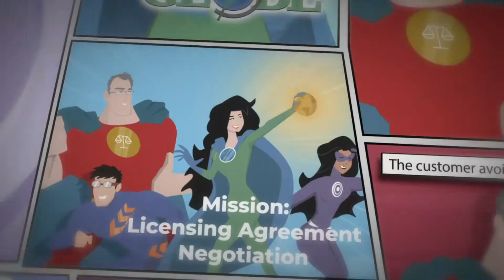ExxonMobil - Catalyst & Licensing Licensing Agreement Animation